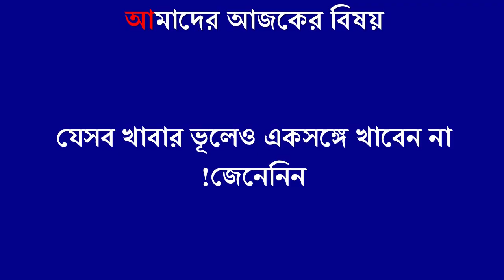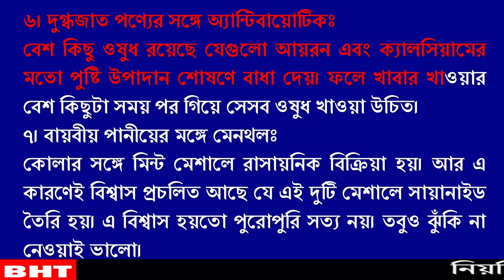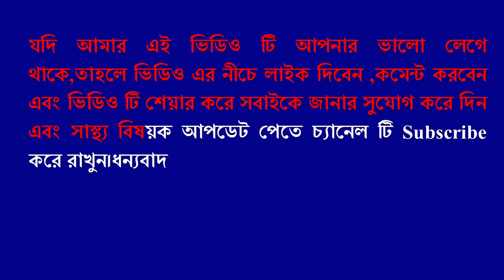যেসব খাবার ভূলেও একসঙ্গে খাবেন না ! খেলে মৃত্যুও হতে পারে